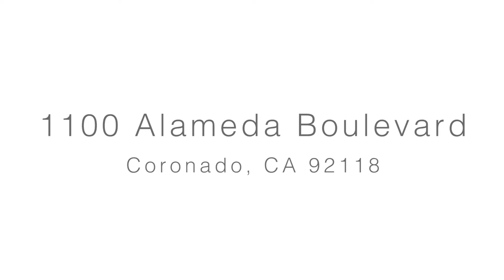1100 Alameda Boulevard | Coronado, CA 92118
Brand2